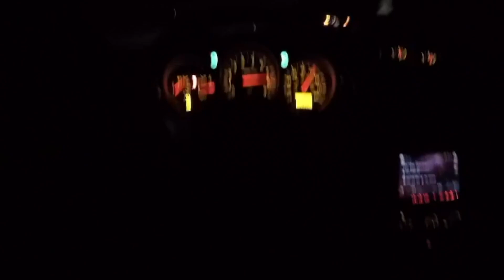350z VS THE WORLD OFFICIAL TRAILER!!!!